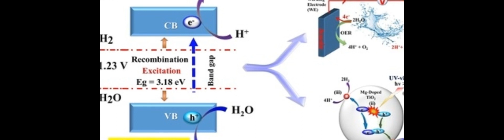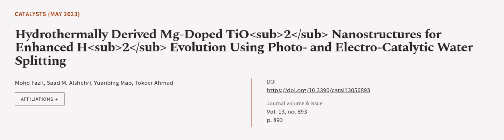Hydrothermally Derived Mg-Doped TiO2 Nanostructures for Enhanced H2 Evolution Using P... | RTCL.TV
### Keywords ###

### Article Attribution ###
Title: Hydrothermally Derived Mg-Doped TiO2 Nanostructures for Enhanced H2 Evolution Using Photo- and Electro-Catalytic Water Splitting
Authors: Mohd Fazil, Saad M. Alshehri, Yuanbing Mao ,and Tokeer Ahmad
Publisher: MDPI AG
DOI: 10.3390/catal13050893

### Video Timestamps ###
0:00:00 - Summary
0:01:04 - Title
0:01:10 - Outro
0:01:15 - End